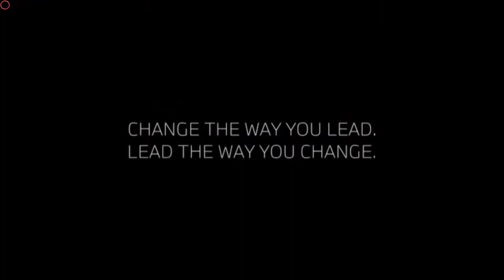Ekow Essuman vs Cedrick Peynaud [12/09/2020] Full Fight